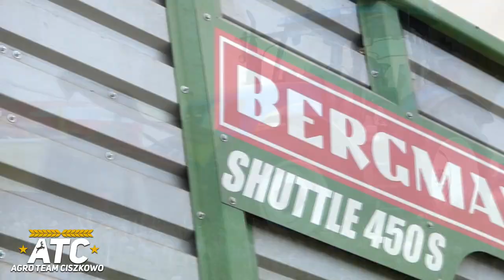Fendt Nie Daje Rady?😱 Oporowy Pierwszy Pokos W Gr Neunert 2023!😎 AgroTeamCiszkowo!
Podoba Się? Zostaw Coś Po Sobie!
Snap: dziki_oskar13
Nagrywam:
Lumix Fz82